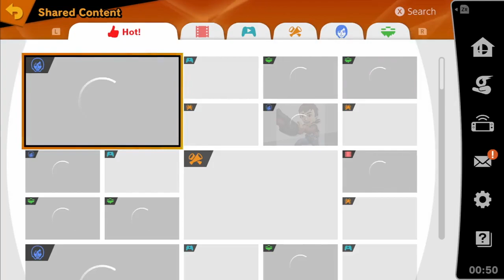Super Smash Bros. Ultimate — Part 13 (Hero Update) — Full Stream — GRIFFINGALACTIC